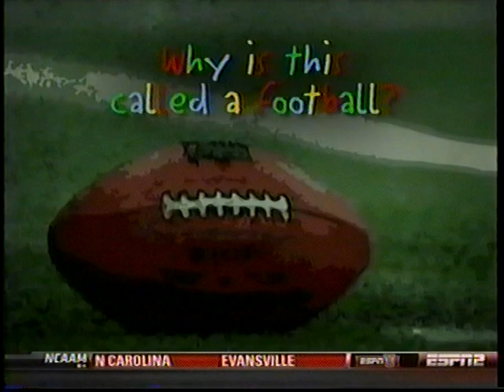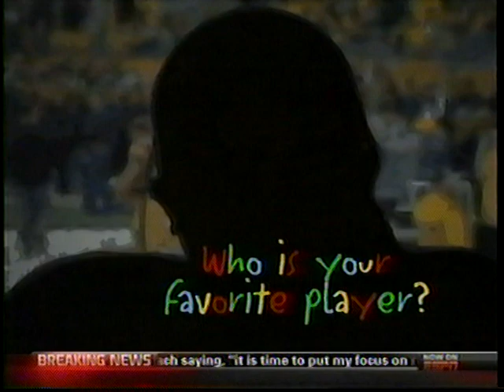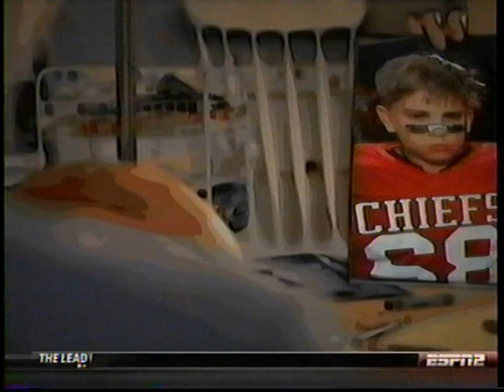What Kindergarteners Know About Football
Kindergarteners were asked questions about Football and gave great answers.